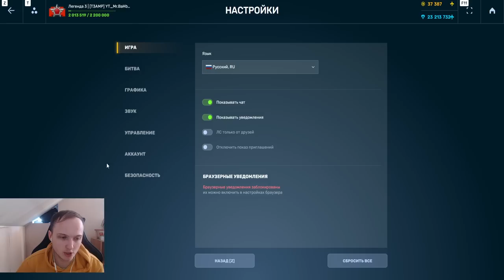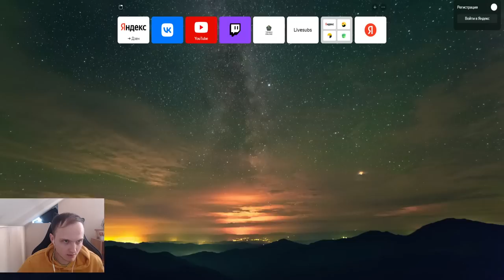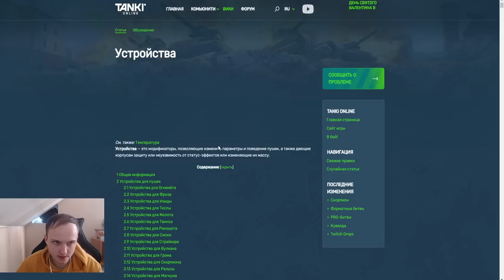НОВАЯ ИМБА! +200% УРОНА С НОВОЙ ГИПЕРСКОРОСТНОЙ РЕЛЬСОЙ НАГИБАЕТ В ТАНКАХ ОНЛАЙН